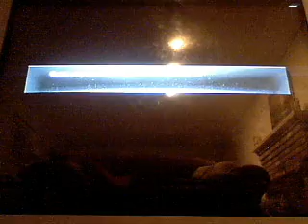NBA 2K11 My Player - Lose with A tie going into the 4th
SpazxGamming's webcam video March  8, 2011 04:23 PM